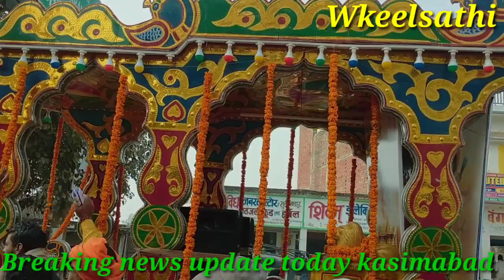Shree Ramchandra ji ka jaaki कासिमाबाद न्यूज़ अपडेट today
Hi